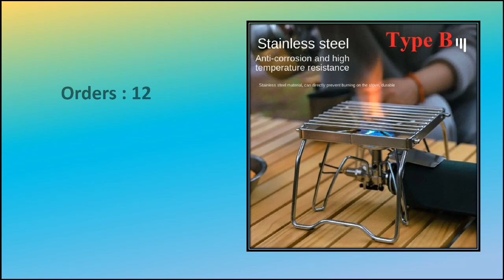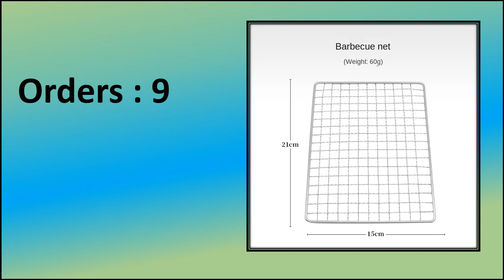Best Grill Rack Net Review 2024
Check The Link for Buy & Details: